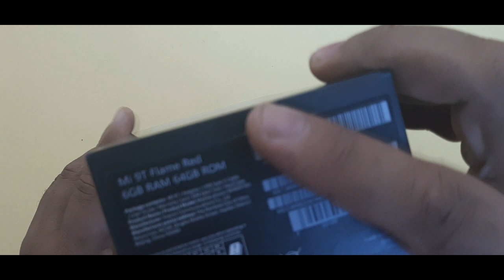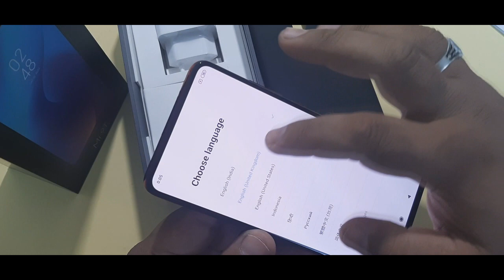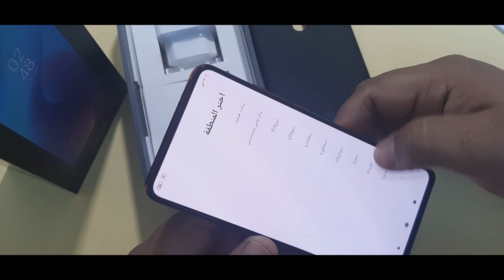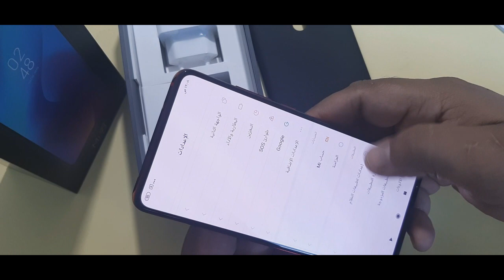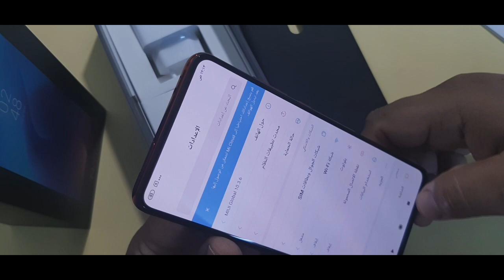Xiaomi Mi 9T | فتح علبة شاومي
المواصفات

شبكة الاتصال تقنية
GSM / HSPA / LTE
إطلاق أعلن 2019 ، يونيو
الحالة متاح. تم إصداره في 2019 ، يونيو
الجسم الأبعاد 156.7 × 74.3 × 8.8 ملم (6.17 × 2.93 × 0.35 بوصة)
وزن 191 جم (6.74 أوقية)
بناء زجاج أمامي / خلفي ، هيكل من الألومنيوم
SIM المزدوج سيم (نانو سيم ، الاحتياطية المزدوجة)
عرض نوع AMOLED شاشة تعمل باللمس بالسعة ، 16M الألوان
بحجم 6.39 بوصة ، 100.2 سم 2 (~ 86.1 ٪ نسبة الشاشة إلى الجسم)
القرار 1080 × 2340 بكسل ، نسبة 19.5: 9 (~ 403 بكسل لكل بوصة)
حماية كورنينج الغوريلا الزجاج 5
  HDR
برنامج OS Android 9.0 (Pie)؛ MIUI 10
شرائح كوالكوم SDM730 Snapdragon 730 (8 نانومتر)
وحدة المعالجة المركزية ثماني النواة (2 × 2.2 جيجاهرتز Kryo 470 Gold & 6x1.8 GHz Kryo 470 Silver)
GPU أدرينو 618
ذاكرة فتحة لبطاقة لا
داخلي 64GB 6GB RAM ، 128GB 6GB RAM
الكاميرا الرئيسية ثلاثي 48 ميجابيكسل ، f / 1.8 ، 26 ملم (عريض) ، 1/2 "، 0.8µm ، PDAF
8 ميجابيكسل ، f / 2.4 ، 53 ملم (المقربة) ، 1/4" ، 1.12µm ، PDAF ، تقريب بصري 2x
13 ميجابيكسل ، f /2.4 ، 12mm (ultrawide) ، 1/3 "، 1.12µm
المميزات فلاش LED مزدوج ، HDR ، بانوراما
فيديو 2160p @ 30fps ، 1080p @ 30/120 / 240fps ، 1080p @ 960fps
كاميرا الصور الشخصية غير مرتبطة نافذة منبثقة بمحرك 20 ميجابيكسل ، f / 2.2 ، 0.8µm
المميزات HDR
فيديو 1080P @ 30fps تجهيز
صوت مكبر الصوت نعم فعلا
3.5mm جاك نعم فعلا
  صوت 24 بت / 192 كيلو هرتز
إلغاء نشط للضوضاء مع ميكروفون مخصص
الأوامر WLAN Wi-Fi 802.11 a / b / g / n / ac ، ثنائي الموجات ، Wi-Fi Direct ، نقطة فعالة
تقنية البلوتوث 5.0 ، A2DP ، LE ، aptX HD
GPS نعم ، مع نظام A-GPS و GLONASS و GALILEO و BDS
NFC نعم فعلا
راديو راديو FM
يو اس بي 2.0 ، موصل من النوع C 1.0 يمكن عكسه ، USB أثناء الحركة
المميزات أجهزة الاستشعار بصمة (تحت العرض ، بصري) ، التسارع ، الدوران ، القرب ، البوصلة
البطارية   بطارية Li-Po 4000 mAh غير القابلة للإزالة
شحن بطارية سريعة شحن 18W
متفرقات الألوان أسود الكربون ، اللهب الأحمر ، الأزرق الجليدي
عارضات ازياء M1903F10G
SAR 1.34 واط / كجم (الرأس) 1.51 واط / كجم (الجسم)
السعر حوالي 300 يورو
اختبارات أداء Basemark OS II: 3802 / Basemark OS II 2.0: 3102
عرض نسبة التباين: لانهائي (الاسمية)
الة تصوير صور / فيديو
مكبر الصوت صوت 70dB / الضوضاء 74dB / حلقة 81dB
جودة الصوت الضوضاء -93.5 ديسيبل / Crosstalk -93.8dB
عمر البطارية
تصنيف التحمل 100H